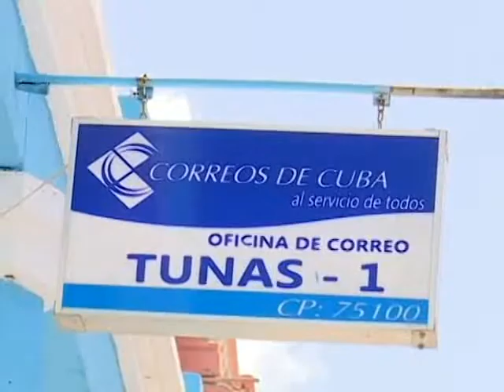Oferta Empresa de Correos de Cuba nuevos productos para el verano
La Empresa de Correos de Cuba ofrece nuevos servicios y productos como parte de la diversificación de sus ventas…Los pormenores a continuación.